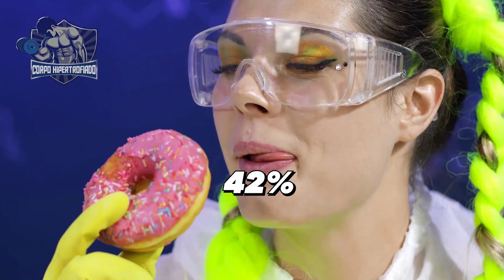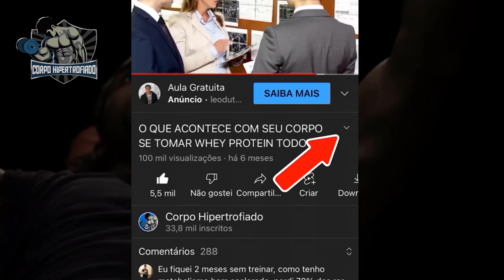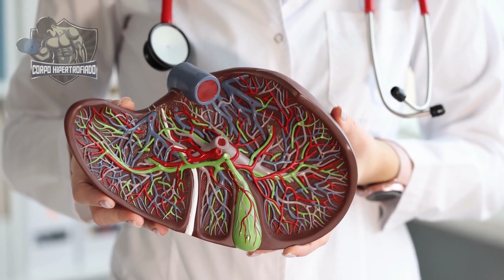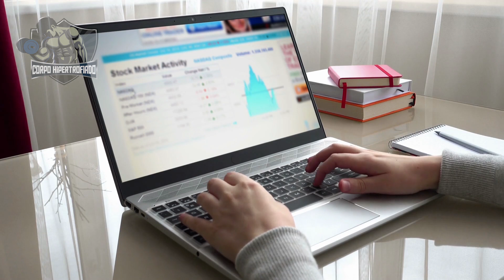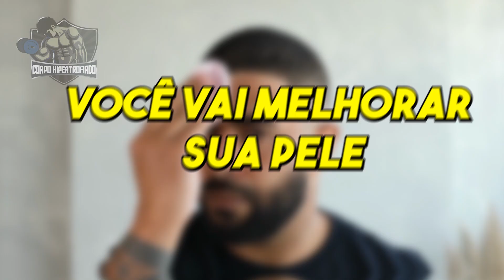14 Dias Sem Açúcar: Esses São Os Benefícios Que Acontecem No Seu Corpo | CORPO HIPERTROFIADO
O tema de hoje é algo que todo mundo gosta, inclusive você que está assistindo esse vídeo.

É o açúcar!

Mas o que aconteceria se você parasse de comer açúcar todos os dias?
Vocês gostam de comer chocolate, pudim, sorvete, bolo de aniversário ou qualquer outra coisa que seja doce não gostam?

Como abrir mão daquele brigadeiro de panela, ou da sobremesa que a sua mãe faz e que você tanto adora?

Eu sei que é difícil eu particularmente adoro doces, mas eu sei dos riscos que eles podem trazer para minha saúde.

Deixar de consumir açúcar é um dos hábitos mais difíceis de todos.

No nosso canal você verá tudo sobre como construir músculos (ganhar massa muscular), treino em casa/exercícios em casa (Calistenia) ou treino na academia, te mostrando Hábitos Saudáveis e com isso criar Musculos e Corpo Definido, um verdadeiro Corpo Fitness